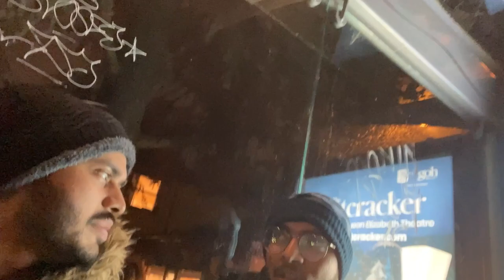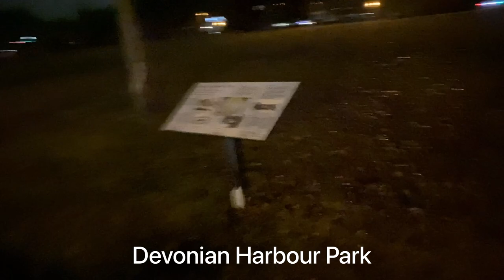Plumbing in Canada | Plumber Vlog | Syed Naved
This video is shot during my initial days in Vancouver, Canada. I am posting all the stack of videos that I couldn't post earlier due to time constraints.

In this vlog I have shown you how plumbers in Canada repair showers, they literally cut the wall which was just wooden sheet. Plumbers visited previously but they inspected the issue and went back then they came again after 3 days and then repaired the shower. However, after that I went to downtown with one of my room-mate and explored nearly park by the name Devonian Harbour Park which looked serene even at night, though it was raining still it looked very beautiful and we enjoyed the view and ambience.
All Social media (FB, IG, Snap, Linkedin, YT):- @thesyednaved

Also press the "Bell Icon" 🔔to get notified about the new uploads.